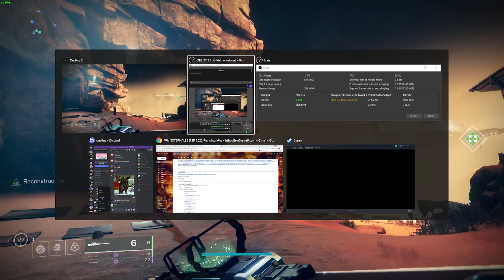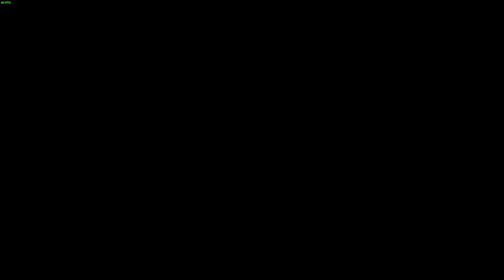Day 1 Witch Queen!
Join us for some new Witch Queen content! Just a couple missions at the start of the campaign... on Legend difficulty!